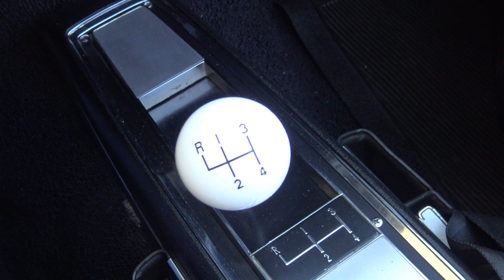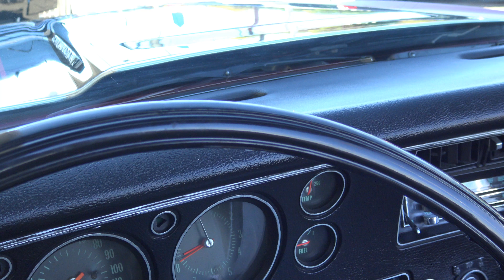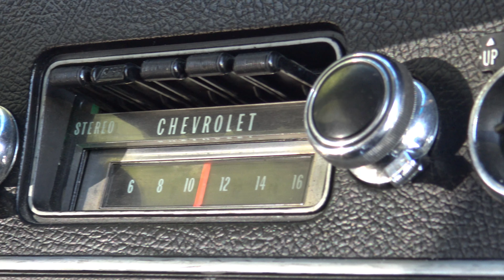1970 Chevrolet Chevelle SS 454 Convertible LS5 Muncie M22 4-Speed Power Optioned American Muscle Car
High Optioned 1970 Chevy Chevelle SS 454 convertible classic American Muscle Car. This is my friend's sweet ride. I am putting Protect-O-Plate, LS5 360HP+ 454, Muncie M22 Rock Crusher 4-Speed, 3.31 Posi Differential, Air Conditioning, Power Windows, Tilt Column, AM/FM 8 track stereo with rear speaker, rear defogger, power top, Cowl Induction "flapper" hood, Power Disc Brakes, Power Steering, Tachometer, Clock, Super Sport Wheels & Firestone Wide "O" Oval F-40x14 tires